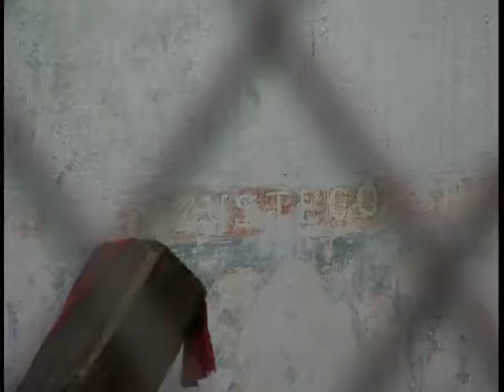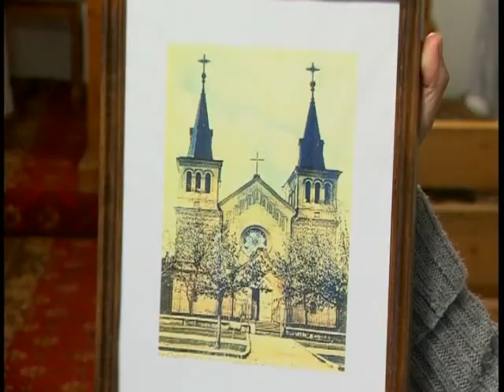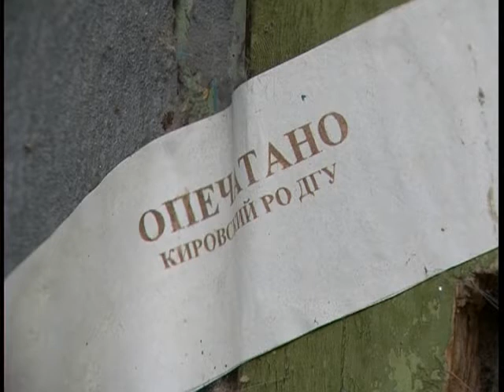Костёл римо-католиков в Днепропетровске. Архив.